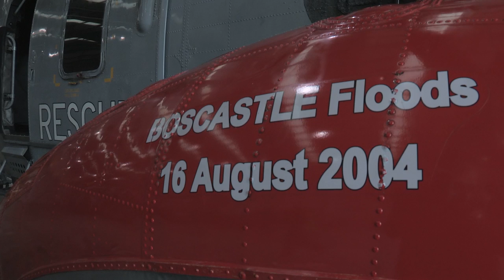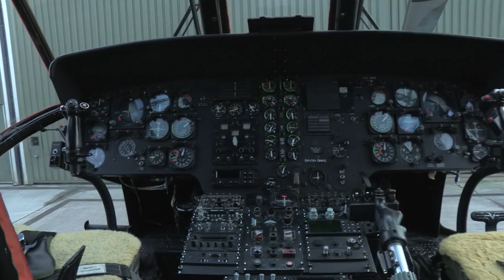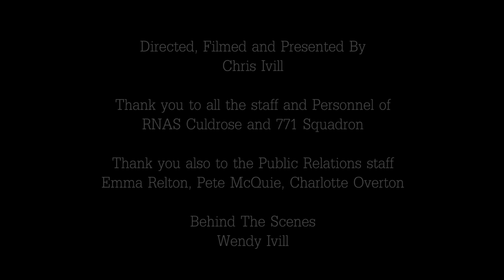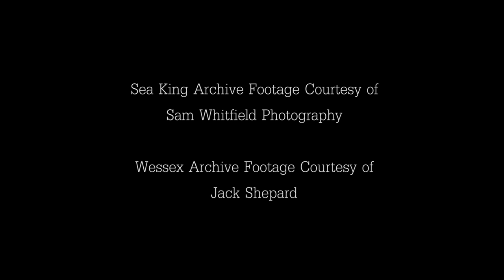Sea King 771 Squadron - The End of an Era Documentary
This is a short documentary that covers the decommissioning of the Sea King Mark 5 Helicopter, and the disbandment of 771 Naval Air Squadron based at RNAS Culdrose.